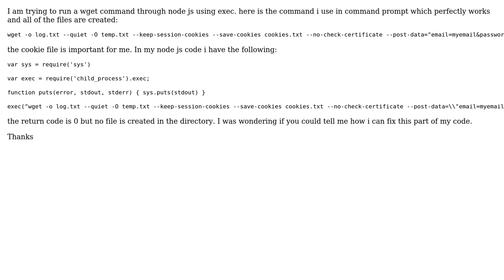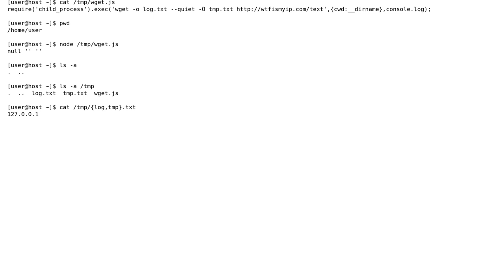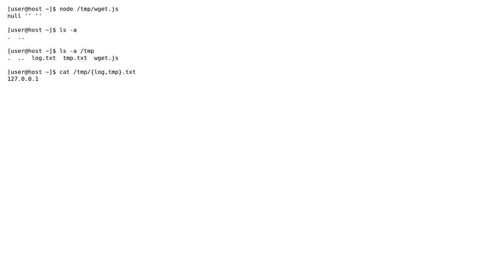Node js ('child_process').exec does not save the file created in the command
With thanks & praise to God, and with thanks to the many people who have made this project possible! You are responsible for your own actions.